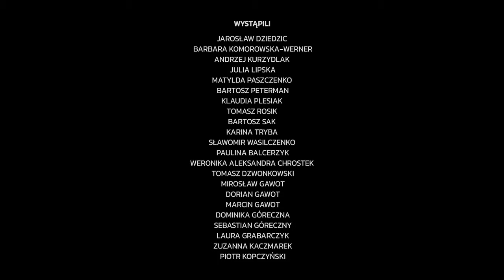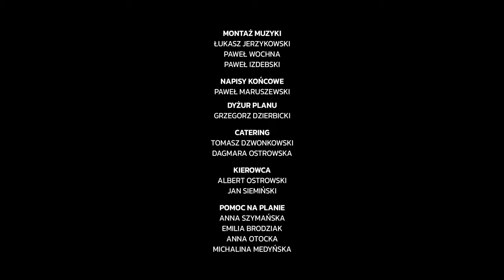"Nauczono nas płakać bez łez"...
"Nauczono nas płakać bez łez" - pierwszy film paradokumentalny Muzeum. Film fabularyzowany powstał na podstawie wspomnień nielicznych Ocalałych z niemieckiego obozu koncentracyjnego dla polskich dzieci przy ul. Przemysłowej.

Obraz przenosi widzów do chwili aresztowania dzieci i transportu zwierzęcymi wagonami do obozu przy Przemysłowej. Uzupełnieniem są fragmenty opowieści byłych więźniów, które dają świadectwo ogromnego cierpienia najmłodszych.

Film dofinansowany ze środków Ministra Kultury i Dziedzictwa Narodowego.

Realizatorzy:
Reżyseria, scenariusz, produkcja: Michał Floriańczyk
Zdjęcia: Karol Stadnik
Montaż: Paweł Izdebski
Kierownictwo produkcji: Łukasz Jerzykowski
Opieka psychologiczna: Maria Dolacińska
Konsultacja historyczna: dr Andrzej Janicki
Współpraca realizatorska: prof. nadzw. dr hab. Paweł Siedlik
Kostiumy i scenografia: Maria Duda, Anna Szwec
Charakteryzacja: Klaudia Plesiak, Ankhbayar Ganbold
Aktorzy: Jarosław Dziedzic, Barbara Komorowska-Werner, Matylda Paszczenko, Andrzej Kurzydlak, Julia Lipska, Bartosz Peterman, Klaudia Plesiak, Tomasz Rosik, Bartosz Sak, Karina Tryba, Sławomir Wasilczenko, Paulina Balcerzyk, Weronika Aleksandra Chrostek, Tomasz Dzwonokowski, Mirosław Gawot, Dorian Gawot, Marcin Gawot, Dominika Góreczna, Sebastian Góreczny, Laura Grabarczyk, Zuzanna Kaczmarek, Piotr Kopczyński, Karolina Smęt, Jolanta Sowińska-Gogacz, Agnieszka Stępień, Adam Stępień, Bogdan Sulko, Łukasz Tomczak, Jan Werner, Paweł Walisiak, Krzysztof Żak, Przemysław Żak.
Dzieci: Antoni Adamowicz, Franciszek Adamowicz, Piotr Adamowicz, Stanisław Bajer, Karolina Bergman, Kacper Binasiak, Jakub Gogacz, Maria Góreczna, Jan Góreczny, Cyprian Holajda, Maria Kępka, Dawid Kijas, Laura Kijas, Zuzanna Lis, Anna Ławniczak, Mateusz Ławniczak, Milena Maciejewska, Zofia Otocka-Herodecka, Maria Pastwa, Antoni Pastwa, Samuel Piotrowski, Amelia Plesowicz, Adam Pleskowicz, Milan Rodak, Sara Smęt, Nikola Stańdo, Apolonia Stępień, Beniamin Stępień, Klara Stępień, Maria Stępień, Zofia Stępień, Antoni Ziółkowski-Walisiak

Materiał powstawał w Skansenie w Lipcach Reymontowskich, w Centralnym Muzeum Włókiennictwa w Łodzi oraz w Muzeum Książki Artystycznej w Łodzi.